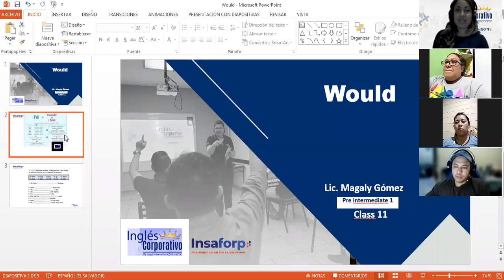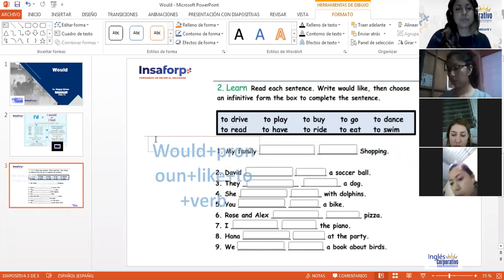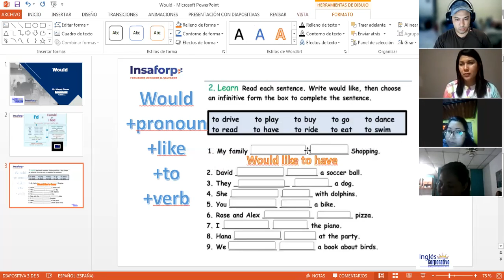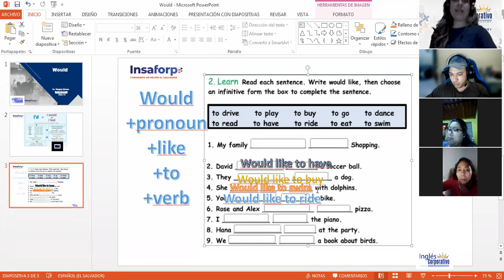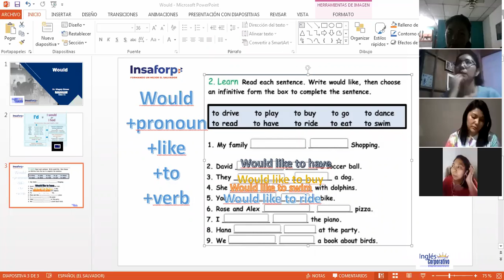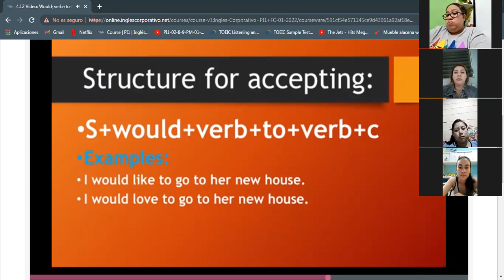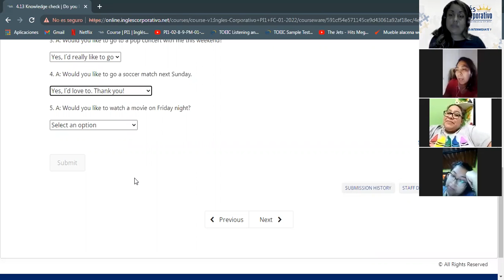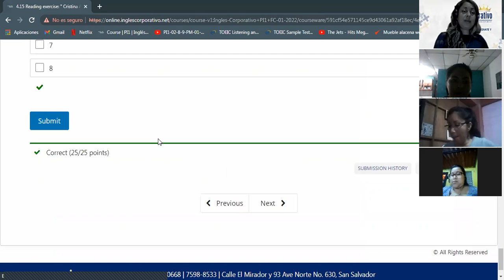Ingles Corporativo-Would+infinitive+verb-Class 11